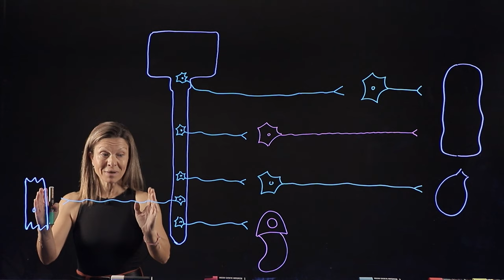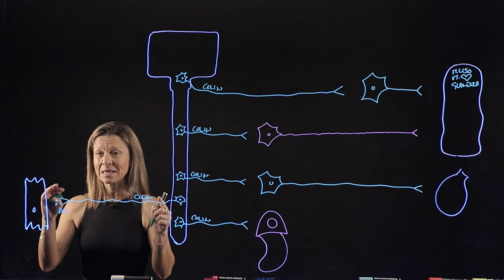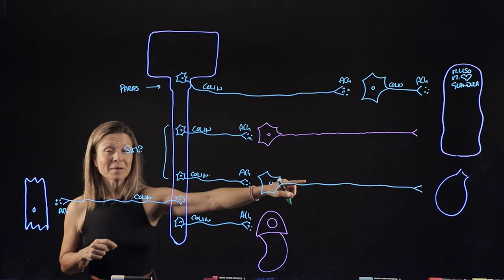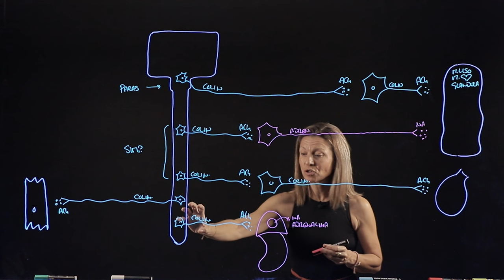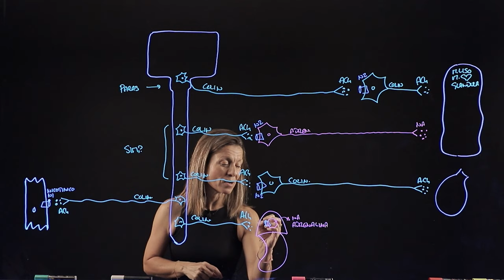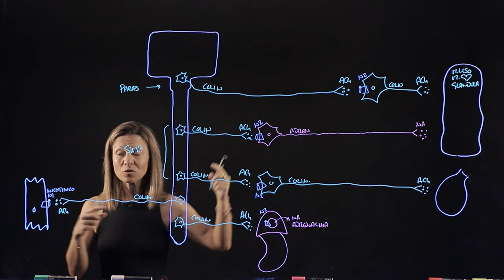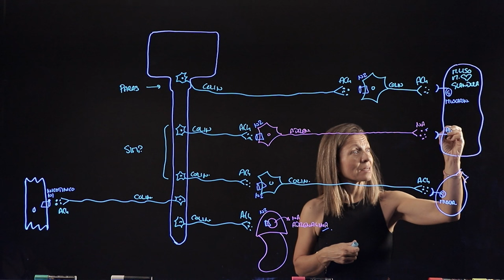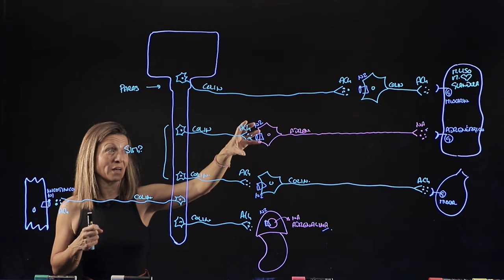Neurotransmisores y receptores de las neuronas efectoras o motoras del sistemas nervioso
Las neuronas eferentes (motoras) del sistema nervioso pueden ser colinérgicas o adrenérgicas. Es importante conocer el tipo de neurotransmisor que utiliza cada una, en función de si se trata de neuronas del sistema nervioso somático o del sistema autónomo, y dentro de este, dependiendo de que sean neuronas preganglionares, postganglionares, simpáticas o parasimpáticas. Además, es importante conocer el tipo de receptor, colinérgico o adrenérgico, que existen en las célula postsináptica en cada caso.